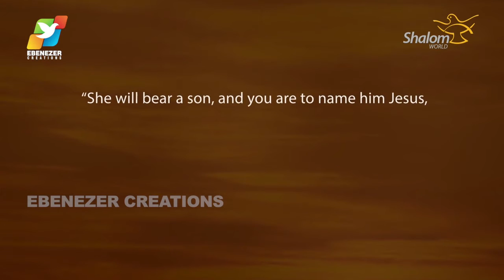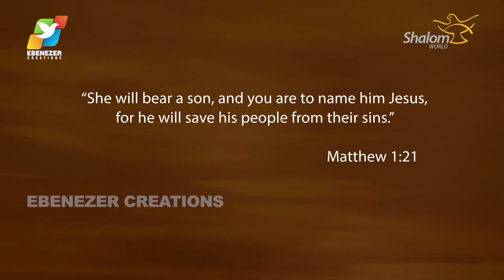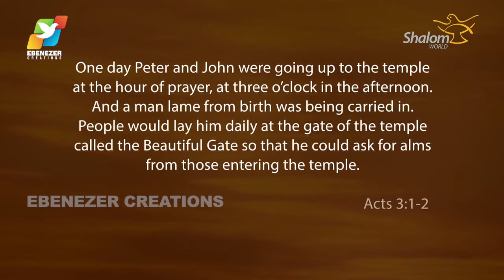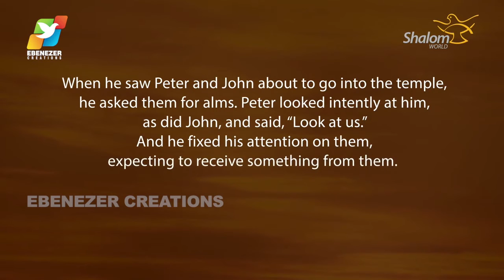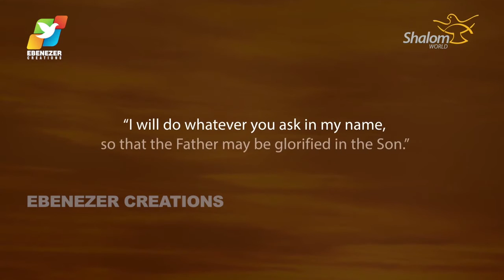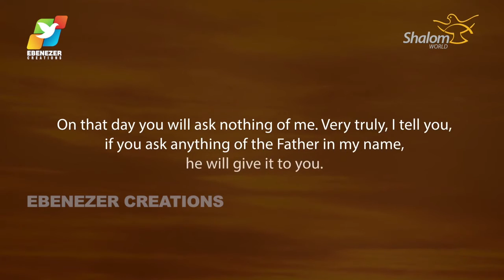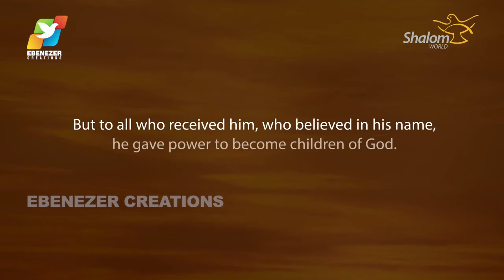Thunder of God | Fr. Xavier Khan Vattayil | Episode 25